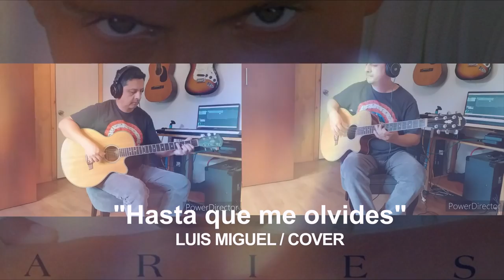HASTA QUE ME OLVIDES / ACÚSTICO / Fernando Andres - Carlos Alarcón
Producción Musical / Carlos Alarcón (Chile)
- Versión / Arreglos / Instrumentación, grabación y masterización.

Voz / FERNANDO ANDRES   (La Rioja - Argentina )
Edición de video

«Hasta que me olvides» es una balada escrita por el cantautor dominicano Juan Luis Guerra e interpretada por el cantante mexicano Luis Miguel. La canción fue incluida en su noveno álbum de estudio Aries (1993). Fue lanzado como el segundo sencillo de dicho álbum por la compañía discográfica WEA Latina el 2 de agosto de 1993. La canción alcanzó el número uno en la lista Billboard Hot Latin Tracks en los Estados Unidos, convirtiéndose en su décima canción número uno en la lista.
«Hasta que me olvides» fue reconocido por Broadcast Music, Inc. (BMI) en los BMI Latin Awards 1995.3​ La canción fue incluida en el álbum recopilatorio de Luis Miguel Grandes éxitos (2005). Una interpretación en vivo de la canción de su presentación en el Auditorio Nacional en 1994 durante su Segundo romance Tour fue incluida en su álbum El concierto (1995). Esta versión fue lanzada como sencillo promocional en España.